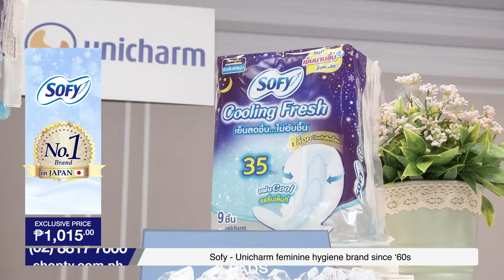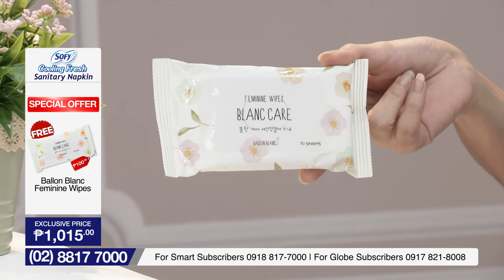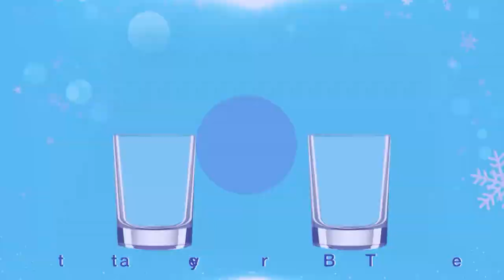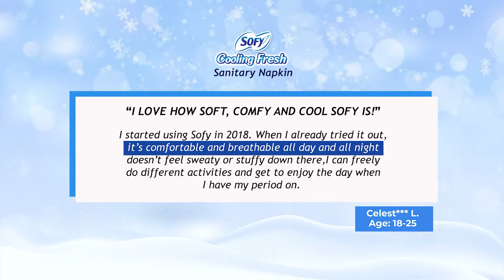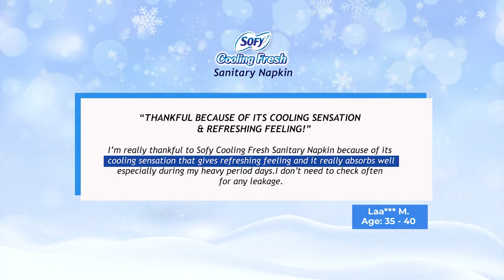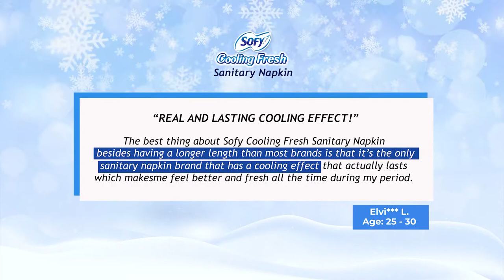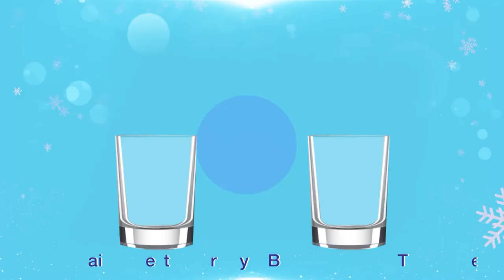Sofy Cooling Fresh Sanitary Napkin | Shop TV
Ever had experience with skin irritation and rashes using your old sanitary pad? Worry no more and feel cool & comfortable all day and all night with the Sofy Cooling Fresh Sanitary Napkin!